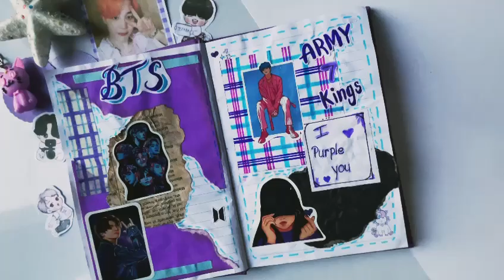(BTS) diary journal 💜💜 army